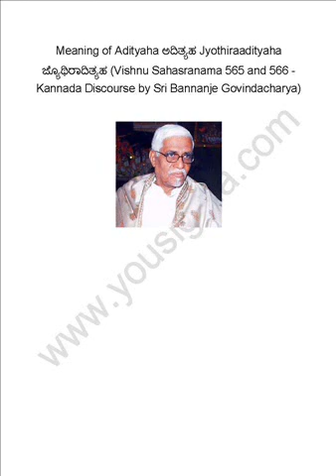Meaning of Adityaha ಅದಿತ್ಯಹ Jyothiraadityaha ಜ್ಯೊಥಿರಾದಿತ್ಯಹ (Vishnu Sahasranama 565 and 566)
Meaning of Adityaha ಅದಿತ್ಯಹ Jyothiraadityaha ಜ್ಯೊಥಿರಾದಿತ್ಯಹ (Vishnu Sahasranama 565 and 566 - Kannada Discourse by Sri Bannanje Govindacharya)